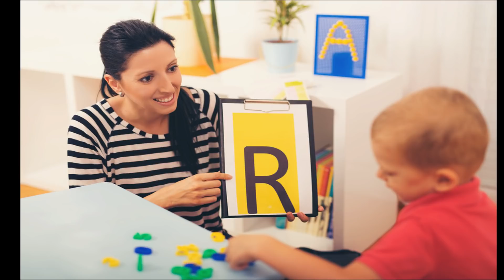ඇස් වලට කදුළු ආවා | Autism තත්වය ගැන අවබෝධ කරගමු.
අවුරුදු 2ක් වෙනකන් හොදට හිටපු මගේ පුතා එක පාරටම මාස 3නේ දරුවෙක්ගේ තත්වෙට පත්වුණා| Umara | Hari Tv

මගේ පුතාට Autism කියන්න මම ලැජ්ජ නෑ,ඒක ලෙඩක් නෙමෙයි,ළමයගේ මුලු ඇගම සිගරට් වලින් පුච්චලා |Hari Tv

I am Jay Kulathunga, a former flight attendant who loves blogging my life with my hubby and our baby girl who recently came to our life. The main focus of my channel is to share my lifestyle & mommy videos along with her journey.

SOCIAL MEDIA!